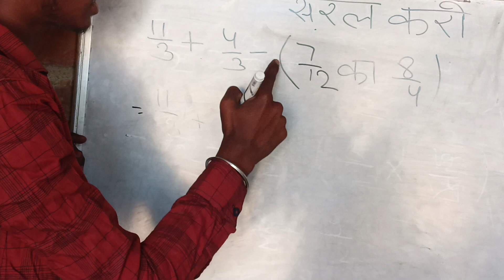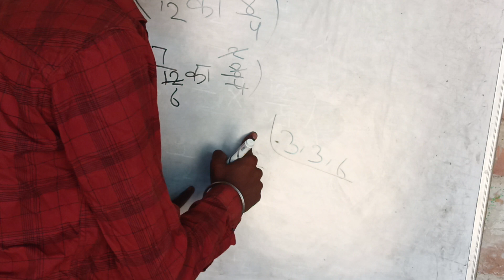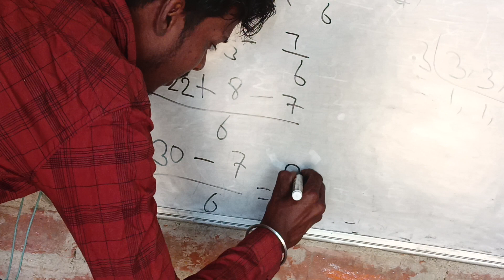सरल करों का हल (छोटी ब्रैकेट में) class =3पार्ट _ 02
सरल करों का हल (बड़ी ब्रैकेट में)
class =3
पार्ट _  02
camera man _ Guddu Kumar
class teacher _ sachin sir